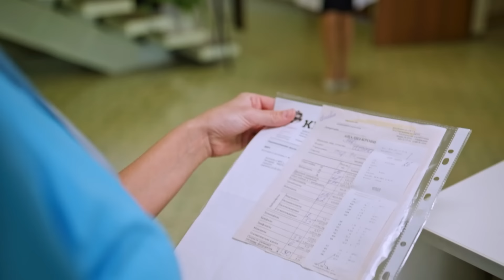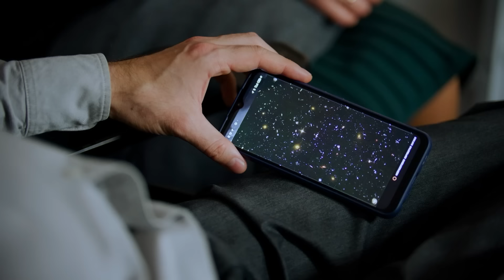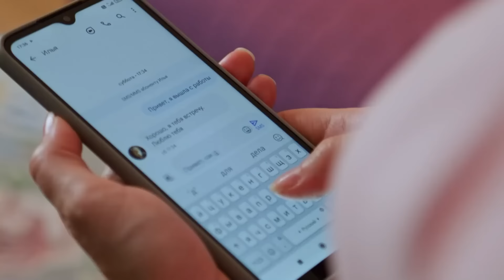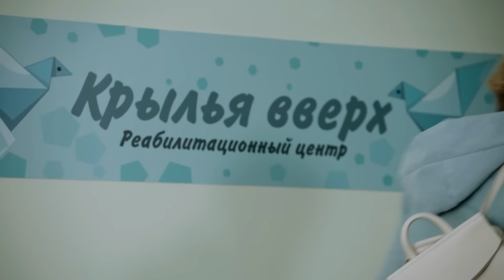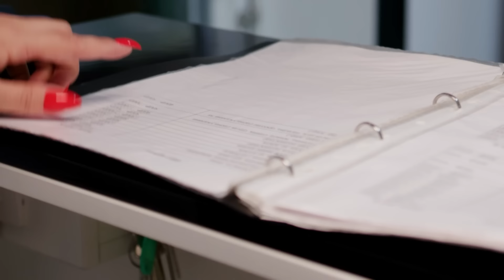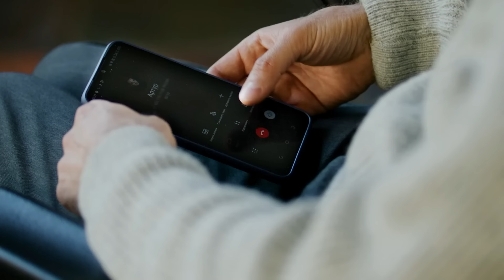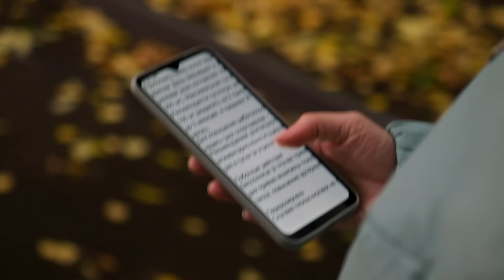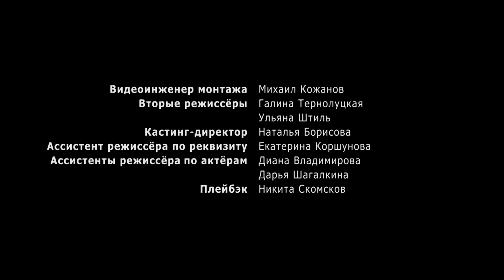Su esposo la engañó con su mejor amiga (Parte 1) Volver a Sentir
Tras una terrible lesión, los médicos pronosticaron una vida en silla de ruedas para la gimnasta Nika. Pero ella consigue recuperarse y ahora es entrenadora de rehabilitación y ayuda a otros como ella. Un día recibe la visita de Vadim, un exitoso científico que lleva dos años viviendo "sobre ruedas" sin esperanza de mejorar. Tras realizar ella misma un examen, Nika llega a la conclusión de que los médicos se han equivocado y que los medicamentos que Vadim consume están empeorando su estado. Nika convence al joven para que deje de tomar dichos medicamentos, y esta decisión tiene resultados sorprendentes. Sin embargo, la mujer de Vadim insiste en la "terapia" letal.